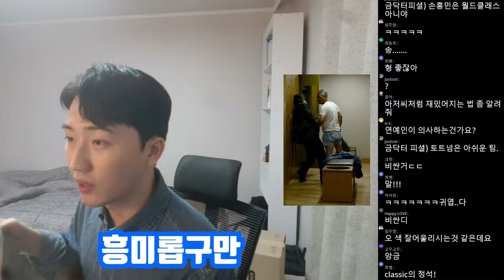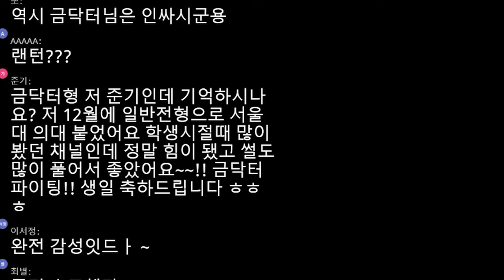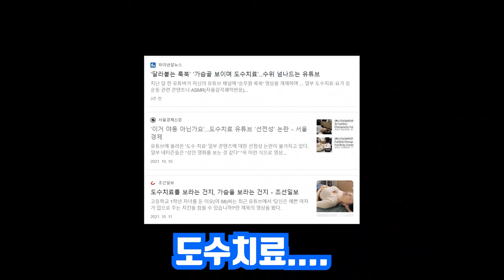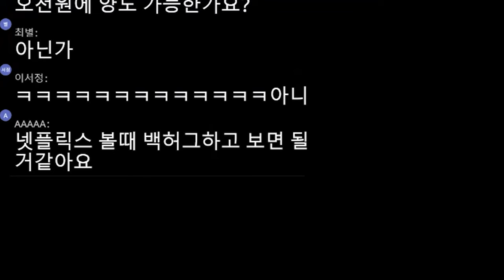오랜만에 라이브와 함께하는 생일 언박싱